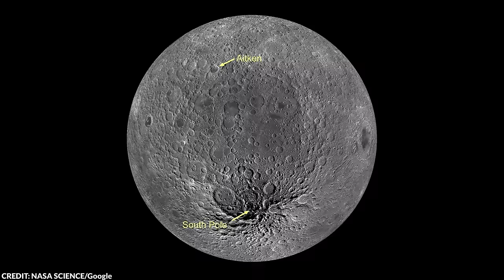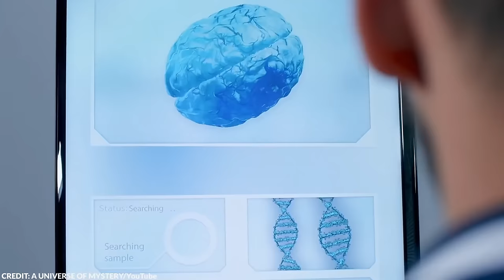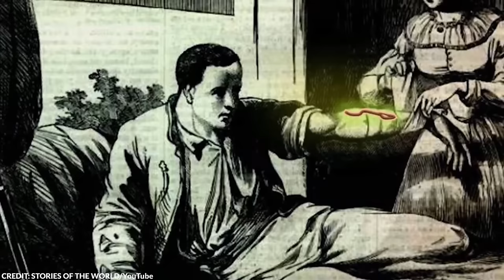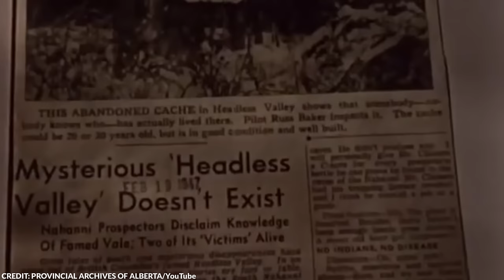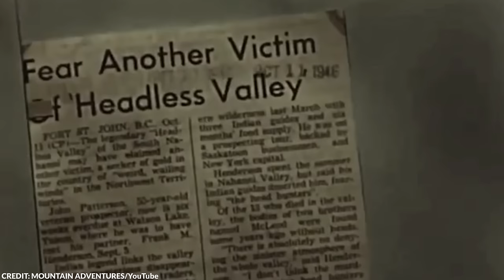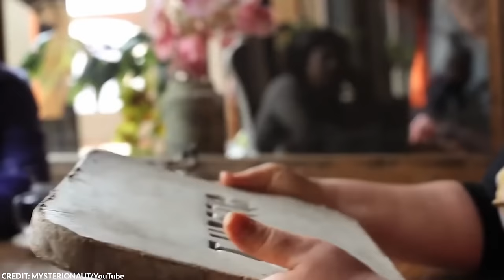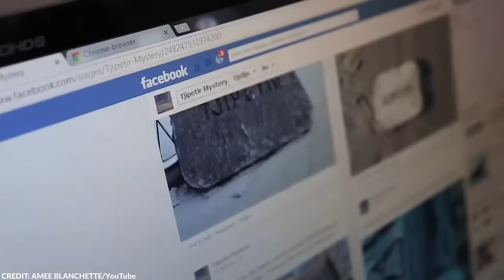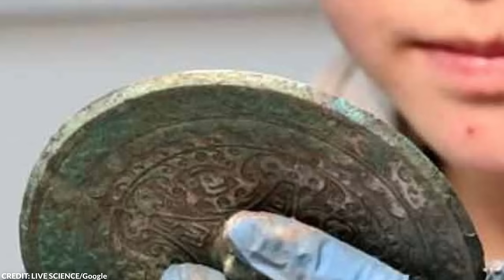20 Unsettling Discoveries Nobody Can Explain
Over the past centuries, we’ve learned a lot about humanity’s history. However, there are some chilling discoveries that raise more questions than answers.

From bizarre archeological locations to an unexplained phenomenon, here are 20 unsettling discoveries nobody can explain!

~ Top Generality